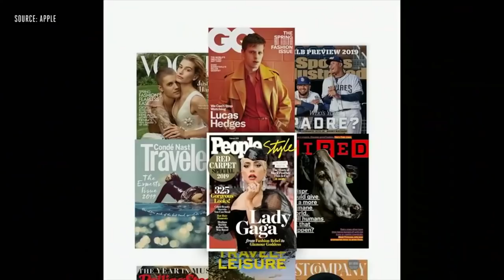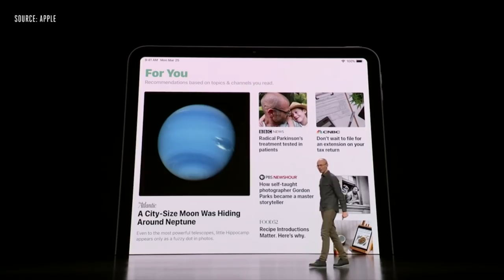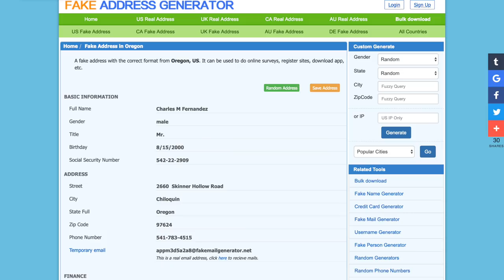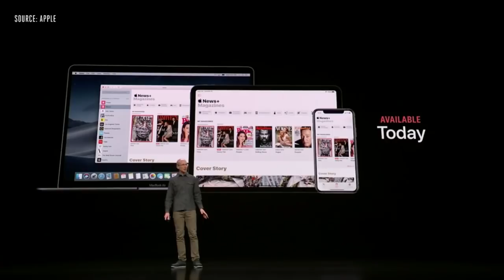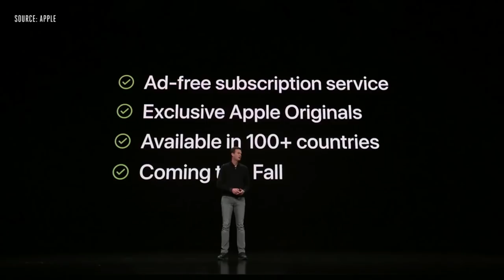SembangLebat - Apple Memfokuskan Penawaran Perkhidmatan Langganan Berbayar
Apple telah sedia sekian lama memfokuskan kepada penawaran peranti seperti MacBook, iPad, iPhone dan sebagainya. Pada 2019 ini, mereka dilihat lebih memfokuskan kepada penawaran perkhidmatan langganan berbayar, sekaligus menjana lebih pendapatan melaluinya. Pada SembangLebat kali ini, kami melihat kepada sejumlah perkhidmatan langganan berbayar yang telah dilancarkan oleh Apple pada minggu ini.